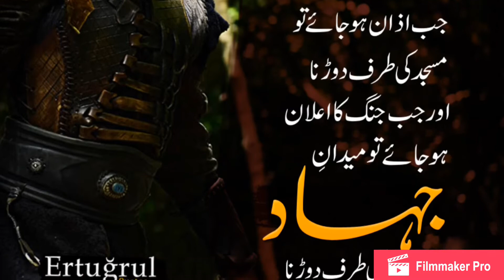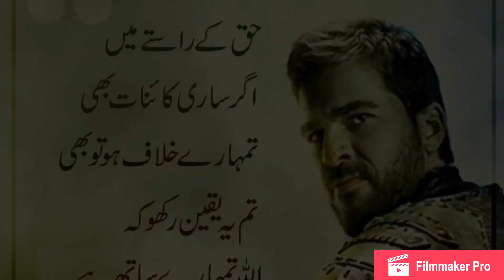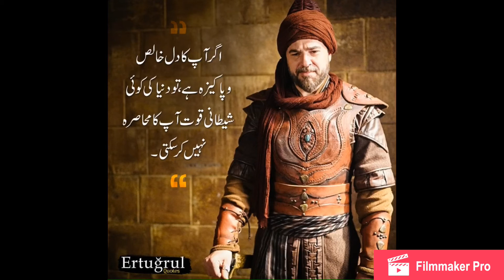DILIRIS ERTUGRUL GHAZI BEAUTIFUL QUOTES | URDU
These Beautiful quotations have taken the world and people are amazed to see this series. This Series will surely change your life. Life is meaningful, spend your time wisely.